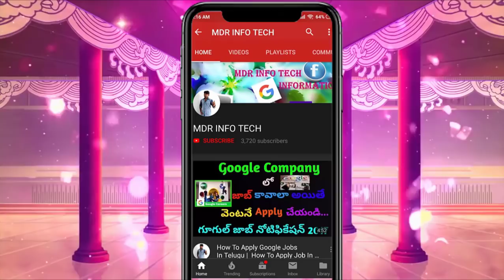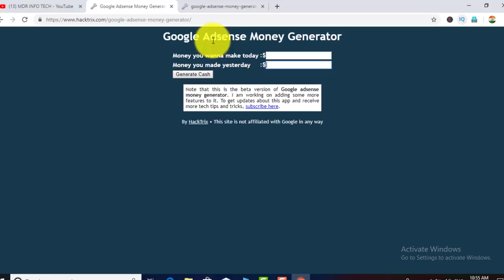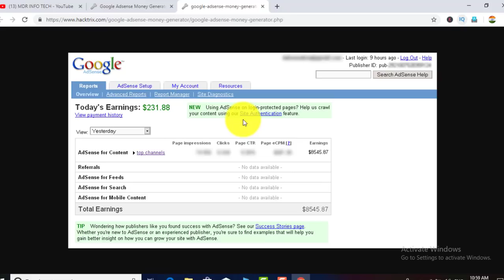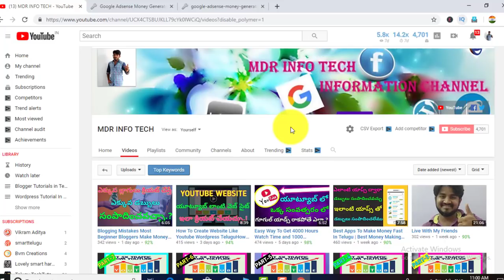How Fake AdSense Earning Reports are Generated? In Telugu || Google Adsense Earnings- MDR INFO TECH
How Fake AdSense Earning Reports are Generated? In Telugu || Google Adsense Earnings In MDR INFO TECH
It's tough to make any money with Google AdSense, but there's no reason why you shouldn't claim otherwise. With Google AdSense Generator